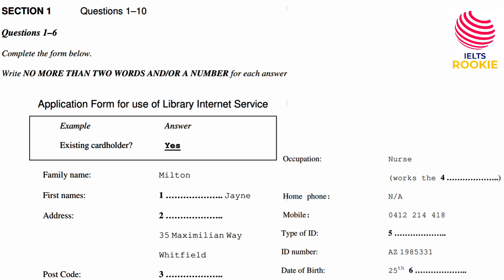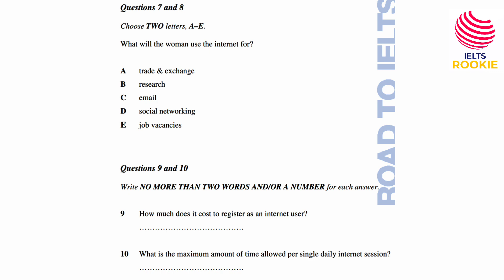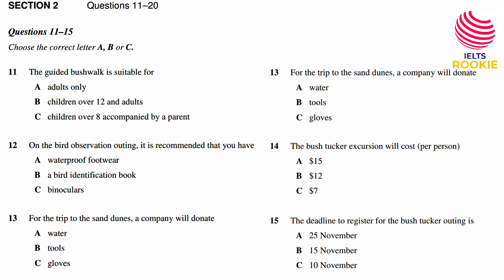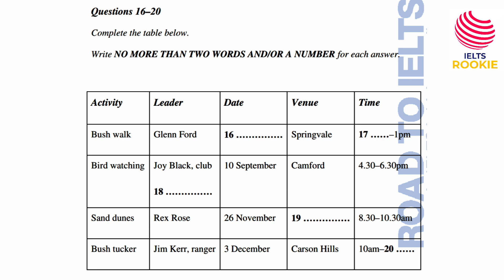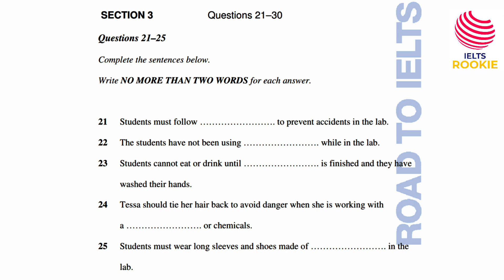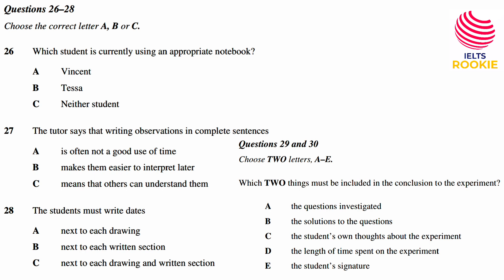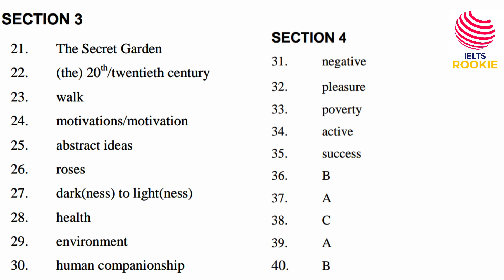ROAD TO IELTS TEST 2 || APPLICATION FORM FOR USE OF LIBRARY || EXISTING CARDHOLDER || ROI TEST 2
ROAD TO IELTS TEST 2 ||
APPLICATION FORM FOR USE OF LIBRARY SERVICES
EXISTING CARDHOLDER
ROI TEST 2